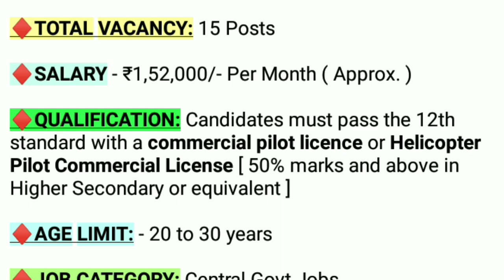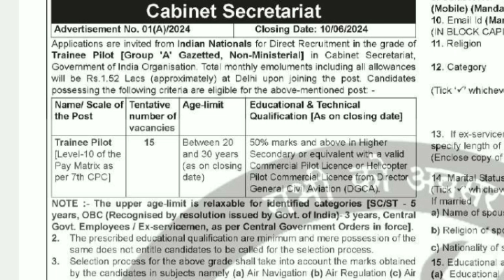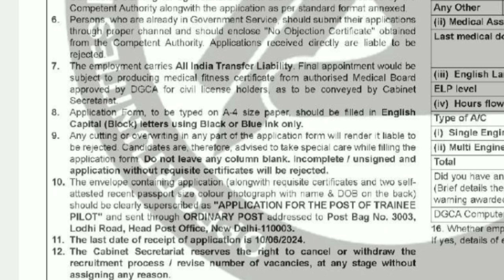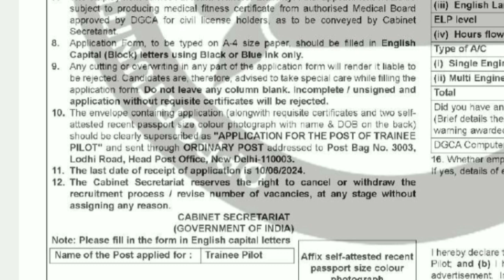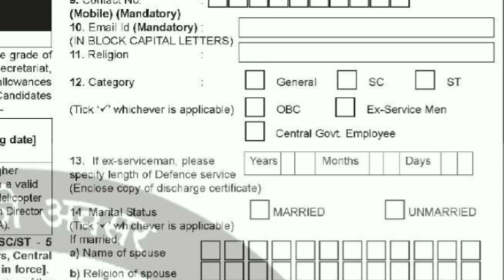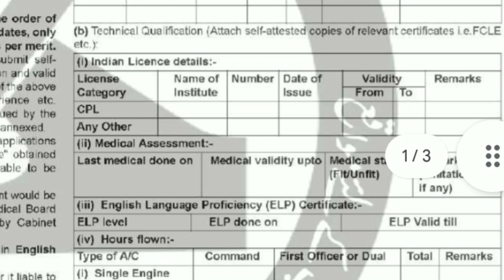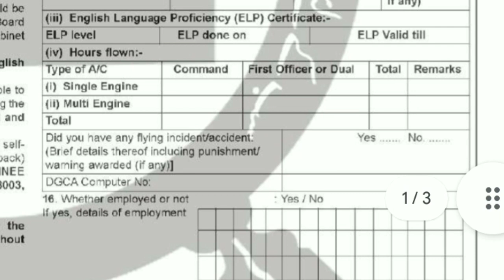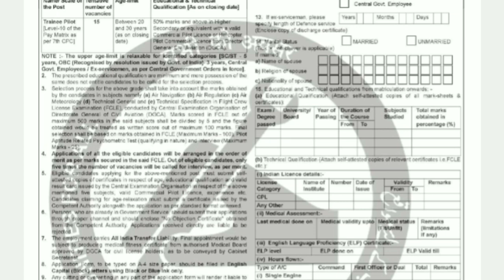Cabinate Secretariat Recruitment 2024 | Trainee Pilot Vacancy 2024 | Central Govt Jobs Notification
Cabinate Secretariat Recruitment 2024 | Trainee Pilot Vacancy 2024 | Central Govt Jobs Notification 2024

10 Pass Job Notification 2024
12 PASS Job Vacancy 2024